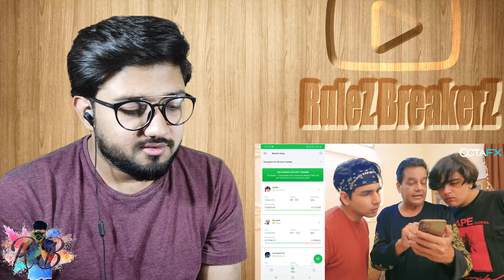WE BUILD A HIDDEN SECRET ROOM IN OUR HOUSE | Rimorav Vlogs Reaction!